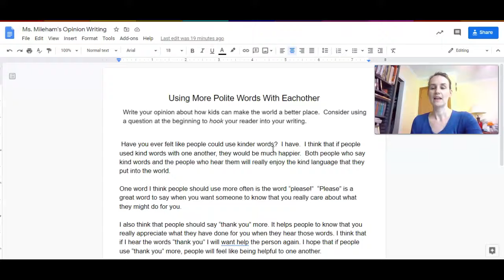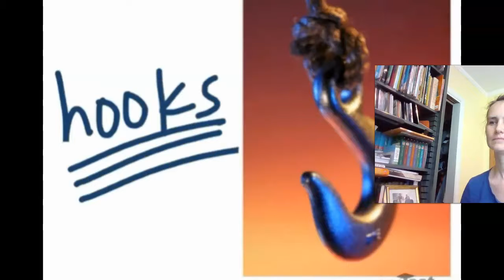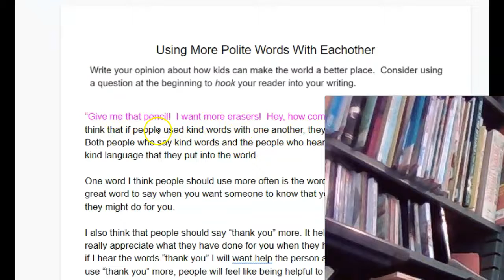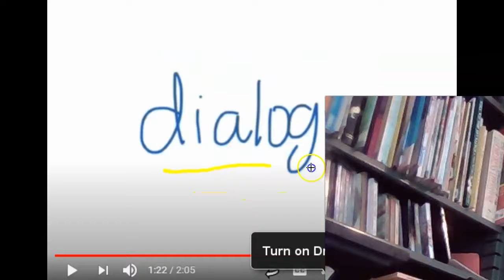Opinon Writing - Focusing on Hooks